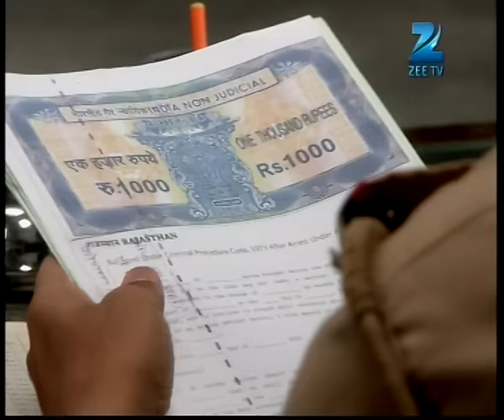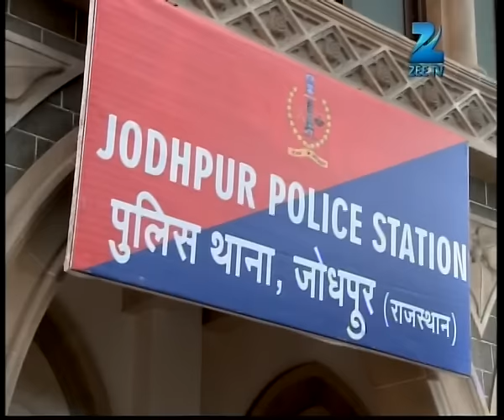क्या Shivani छुड़वा पाएगी Vivek को? | Do Dil Bandhe Ek Dori Se | Episode 183 | Zee TV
क्या Shivani छुड़वा पाएगी Vivek को?